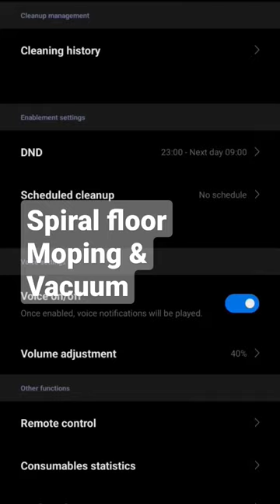Spiral floor moping and Vacuum robot. mi robo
MI Xiaomi Robot Vacuum-Mop 2i, 2,200 Pa
Specification :
    2 in 1 Cleaning & Mopping: Choose among the various cleaning modes from your Xiaomi home app as per your need
    2200 Pa Powerful Suction, removes every dust particles and hairs
    High-precision Sensors: Equipped with 25* high- precision sensors including Obstacle sensor, Cliff sensor, wall sensor, docking sensor, etc., the vacuum-mop 2i captures real-time information of your home environment
    Smart App & Voice Control: Remotely control cleaning at any moment, check cleaning status in real time, as well as schedule a clean with your phone
    Voice Control: Command your vacuum-mop 2i with Alexa and Google assistant
    Gyroscope and Optical Sensor Aided Navigation: With a new navigation system and the ultra-wide-angle lens, the vacuum-mop 2i captures your home layout and the environment with ultimate accuracy
    Zig Zag Cleaning- Cleaning in the zigzag path covers every corner of your house, resulting in highly efficient cleaning